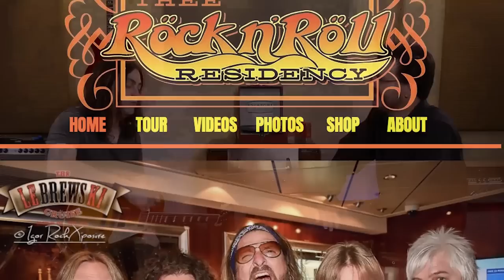Ryan Wariner | Truetone Lounge | Part 1 of 2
Ryan Wariner is a touring and session guitarist in Nashville, TN, who has blazed his own trail by focusing on harder edged playing and tones in a town mainly known for twang. In Part 1 of our Truetone Lounge Interview, we cover his upbringing in Nashville, and the joys of being born into a musical family. Wariner also covers his struggles in early bands, and his road gigs with everyone from Jewell to Gene Simmons of Kiss.